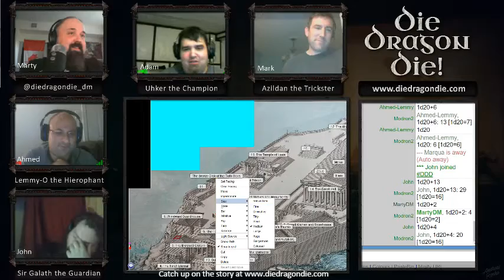DieDragonDie presents Legends Episode 20 Part 03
Episode Title: Odd Hair in Strange Places.

With the Night of the Blood Moon nigh, the Heroes of Aegis must deal with Grolph's curse, as well as the curse spread by the druids of Fenrir.

DM Note: I found myself walking a fine line: emphasizing the dire nature of the curse, while still making the character playable.  This was even more difficult due to the strength of the character which the curse impacted.
By the end of the episode, the curse is better understood by both the players and their characters, and it is still a danger.